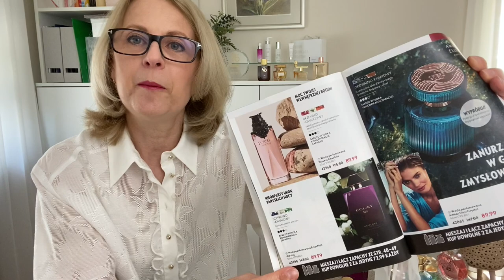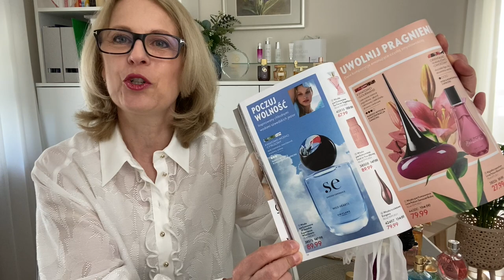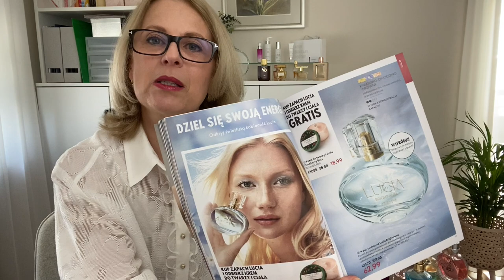Zapachy na wiosnę i lato 👉 Jaki wybrać?! 10 typów 🤩 Nuty kwiatowe, owocowe, wodne i drzewne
Testuję 10 zapachów Oriflame z aktualnej oferty na wiosnę i lato. Nowości i klasyka. Wody perfumowane i toaletowe.

Zakupy i Rabaty w oriklub  🛍 🤩
Zamawiaj kosmetyki wygodnie jako Klient z Rabatami Klubowymi:
👇 Sprawdź i skorzystaj z rabatów KLUBOWYCH👇

Rabaty na zakupy w STREFA KORZYŚCI KLUBU ORIFLAME dla Klientów.
💥 Rabat na Start 15%
💥 Rabat Cashback 15% kasa wraca na kolejne zakupy
💥10% Rabat za polecenie i VOUCHERY.
✅ Program Witamy z nagrodami dla nowych osób składających zamówienia za min. 275 zł.